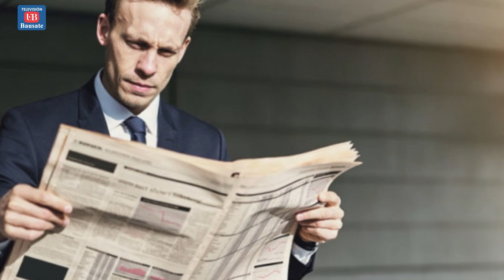Ética - Ricardo Montero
El periodista y docente de la Universidad Jaime Bausate y Meza, Ricardo Montero, comenta sobre la importancia de la ética en las sociedades y comunicaciones.